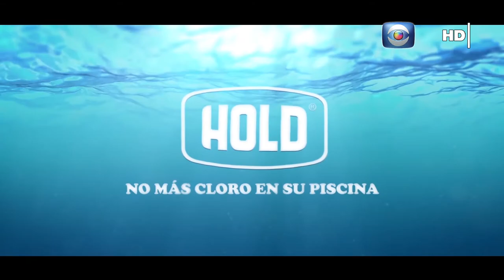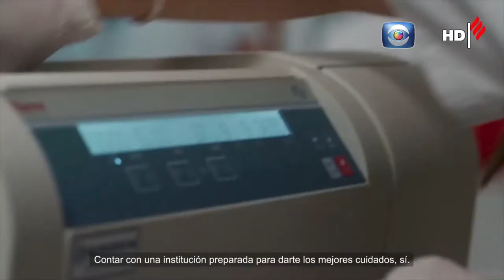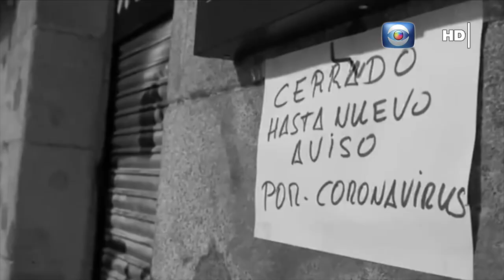Hablemos de Salud Uruguay:Programa P204. Sábado 17 abril. Canal 10